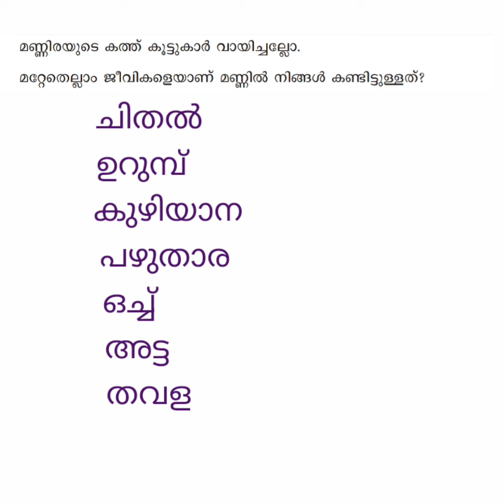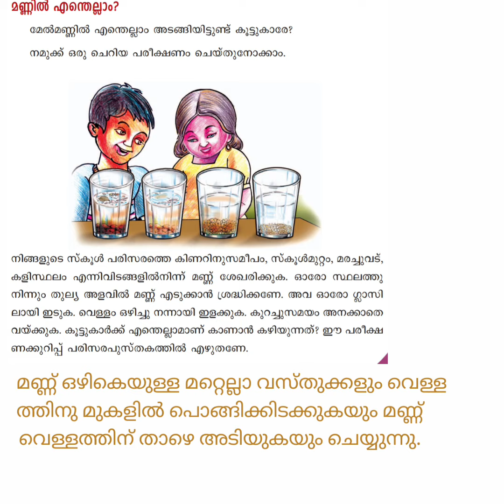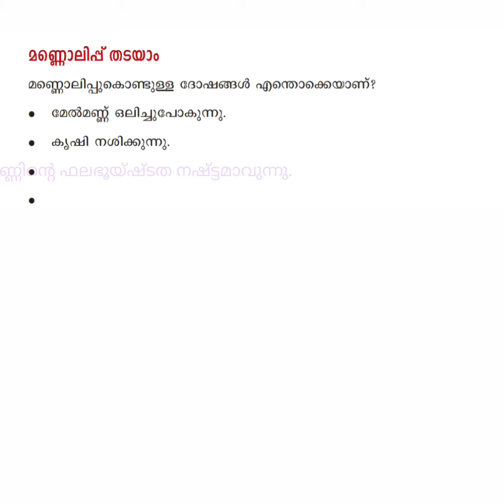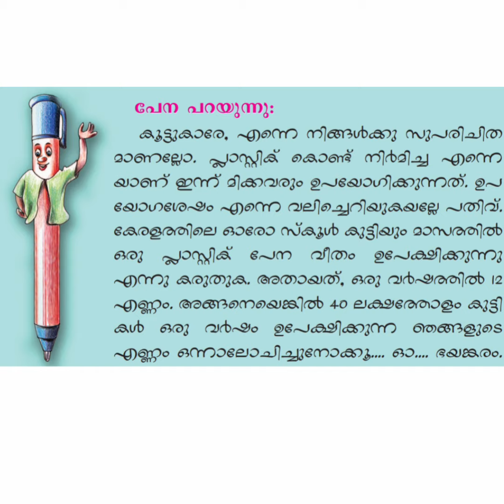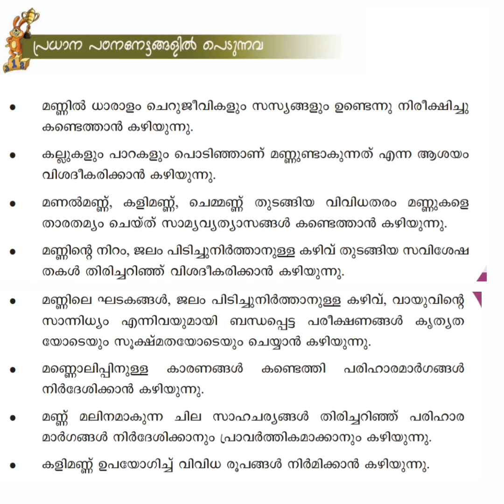മണ്ണിലൂടെ നടക്കാം | STD 3 പരിസരപഠനം UNIT 8 | Edu Mate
മണ്ണിലൂടെ നടക്കാം പ്രവർത്തനങ്ങൾ | Manniloode Nadakkam Activities